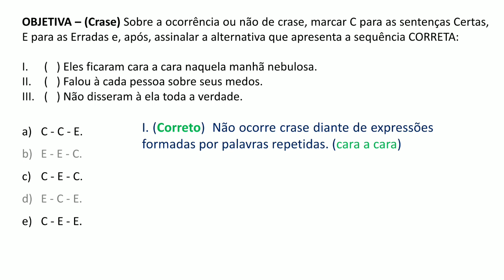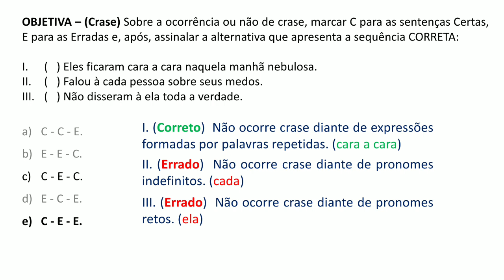Questão 118 - Português - Crase - OBJETIVA